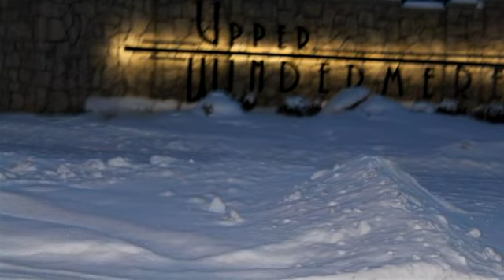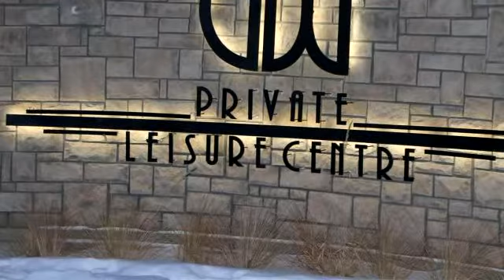Residential for sale - 2292 Warry Loop SW, Edmonton, AB T6W0N8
You have arrived!!! This is the tag line for this Edmonton's most prestigious neighbourhood called Upper Windermere. This beautiful and well maintained home has it all. As you walk through the main door you will see a main floor Den on the left and a gorgeous living room with a beautiful stone wall with fire place. The kitchen has dark cabinets and granite countertop. All stainless steel appliances with a microwave hood fan. Main floor laundry has high-end washer and dryer. There is also a half bathroom on this level. The second floor has a large bonus room, master bedroom with large en suite, 2 additional nice size bedrooms, and an additional full bathroom. The basement is fully finished with a recreational area, an additional office, and a full bathroom. The back yard has glass railing with covered deck. This fully fenced home is near all amenities and transportation. New school is only minutes walking distance as well as Superstore. One of the few homes that has full access to Private leisure centre.

Bedrooms: 3
Bathrooms: 4 full and 1 half Bathrooms
Square Feet: 193
Price: $659,800

04/13/2016 05:03:02 pm

Last modified: